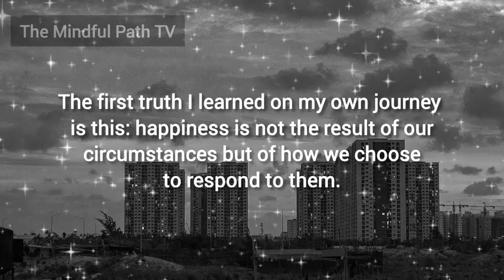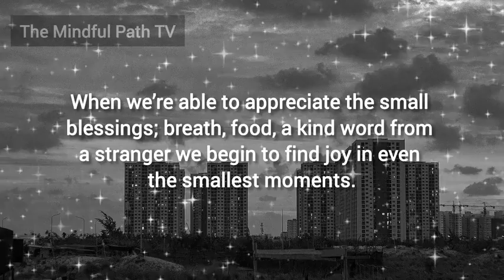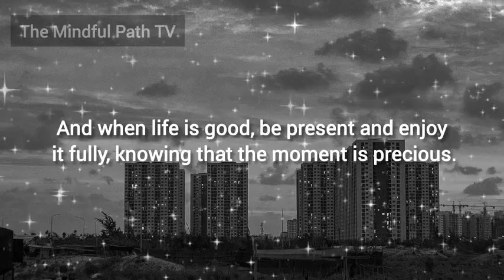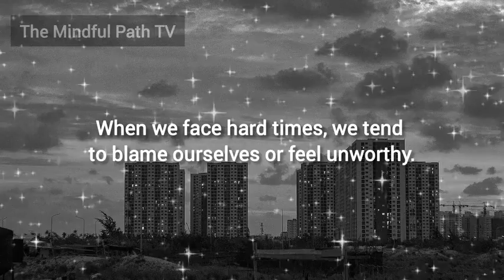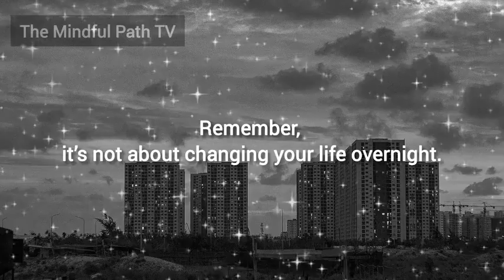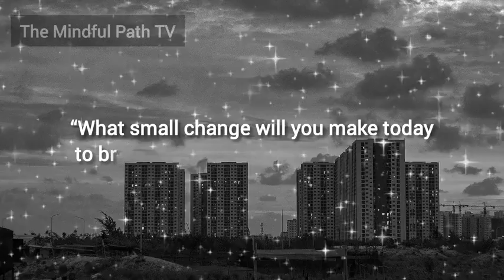How to Stay Happy in Every Situation | Life Lessons from a Monk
Discover the timeless wisdom of happiness with our resident monk. In this inspiring video, you'll learn how to find peace, joy, and contentment in every situation, no matter how challenging. Through insightful stories, practical guidance, and a calm, conversational style, our monk shares his secrets for navigating life’s ups and downs with grace. If you’re ready to bring more positivity and resilience into your life, join us on this journey toward inner peace.